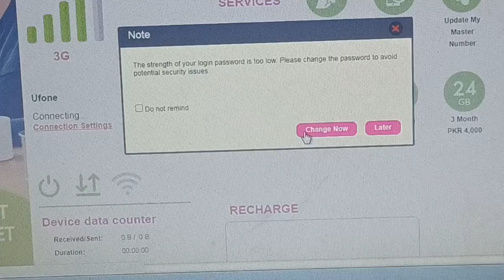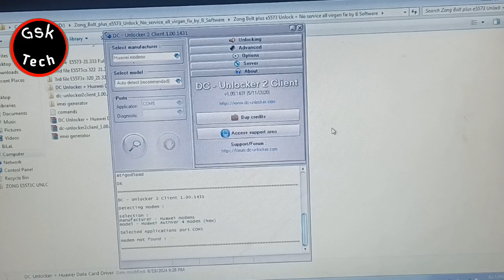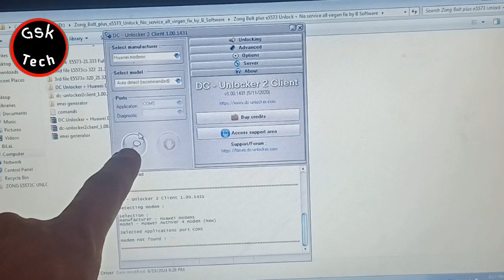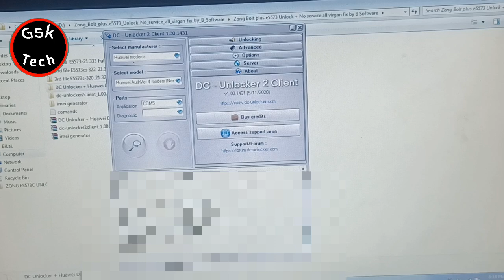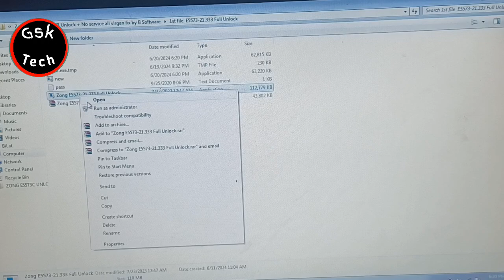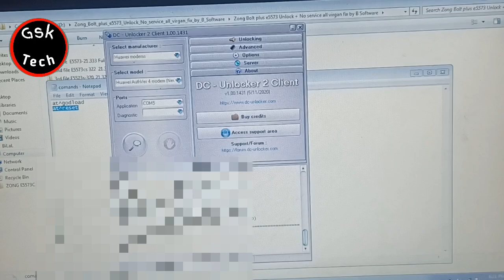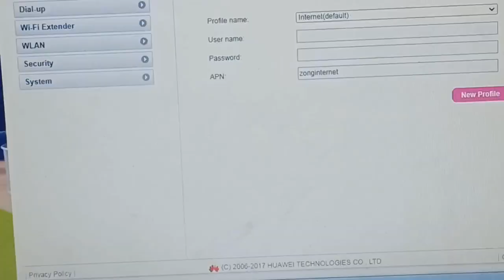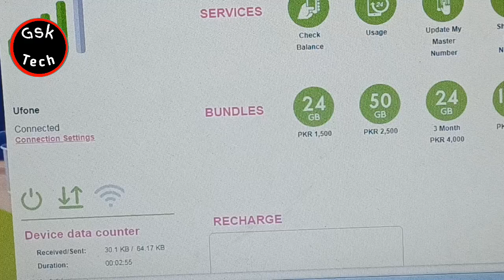zong device unlock free online 2024 | all versions supported | free unlock files | zong unlock wifi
about video:
Learn how to unlock your zong device easy all versions supported  2024

zong 4g device unlock
zong E5573 all versions
mf25 device unlock
unlock zong 4g device
how to unlock zong 4g device
zong mf25 unlock
zong bolt plus unlock
zong 4g device
device unlocking
zong device unlock file
e5573cs-322 unlock
how to unlock zong new device mf 25
zong bolt plus unlock 333
zong wingle unlock
unlock zong mf25 zong device
e5573cs-322 zong 21.333 unlock
zong mf25 unlock 2021
how to unlock zong mf25